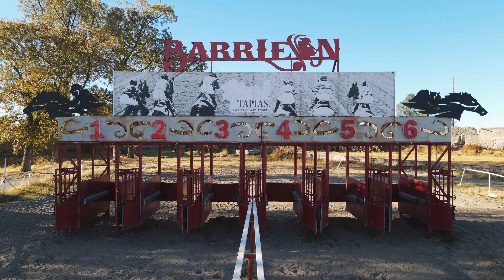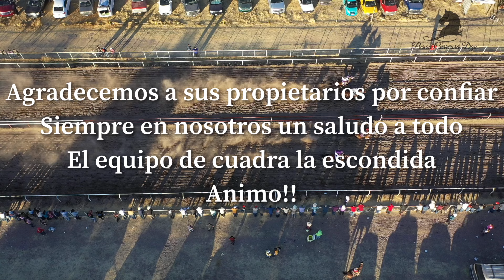Capitan Cuadra La Escondida Abierto a 50v, Porvenir vs Camineros vs Lucero Tapias Race Track